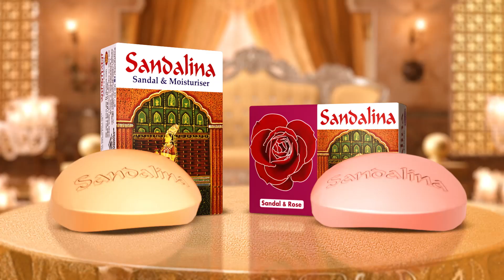টপ অর্ডার ব্যর্থ, তবুও নির্ভার শান্ত | Top Order Batsman | Nazmul Hossain Shanto | BD Cricket News